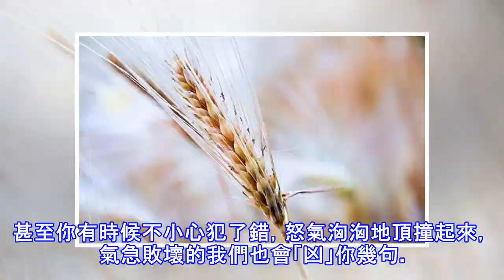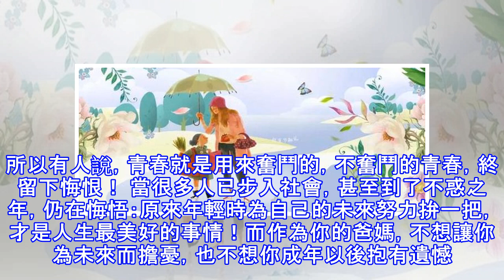孩子,你根本沒資格抱怨讀書苦！家長一定要把這篇文章給孩子看看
有人說原生家庭的差距阻礙了寒門逆襲，但是沒有多少人意識到自身的問題。真正可怕的不是貧窮帶來的苦痛，而是深處底層卻失去突出重圍的決心。無論家境如何，只要心懷夢想，頑強拼搏都可以培養出懂得感恩，自立自強，成績優異的好孩子。孩子，你根本沒資格抱怨讀書苦！寫得真好。 「十年寒窗，百煉成鋼」，每個人才的成長，都不是與生俱來的。孩子們為了知識，為了未來，在辛苦耕耘著他們的明天。父母給了孩子生命，甘願為孩子遮風擋雨，創造溫暖天地。但有多少孩子能看到他們身後，默默付出一切的父母，他們獨自承擔著生活裡的疾病、貧困、苦痛…… 孩子，我知道你學習壓力大 天下的快樂和幸福，都是來之不易的。在「千軍萬馬過獨木橋」的考試...
源: pixpo